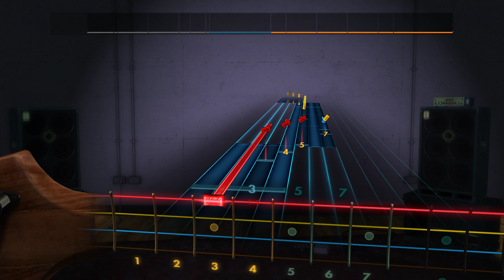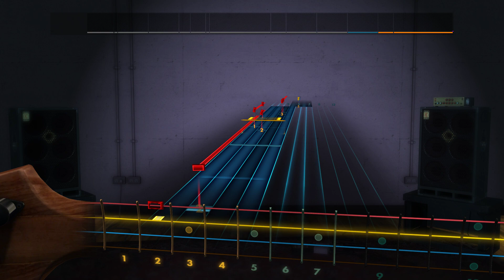Rocksmith 2014 CDLC Bass - Seven Days in Sunny June / Jamiroquai